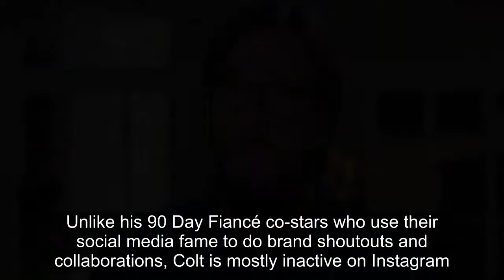90 Day Fiancé: What Job Does Colt Johnson Do To Make Money In 2022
90 Day Fiancé: What Job Does Colt Johnson Do To Make Money In 2022.